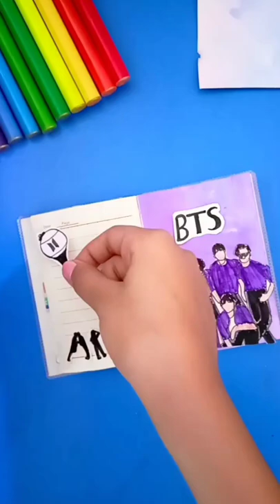Decorating BTS Diary | Craft With Fun 🌈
Hi guys today is day2 decorating the diary 💜💜